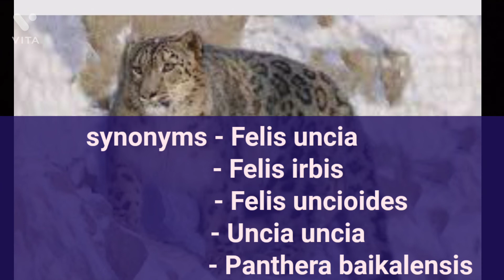हिम तेन्दुए का वैग्यानीक नाम /scientific classification of ice leopard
Binomial name of ice leopard
scientific classification of ice leopard
classification of ice leopard
classification of big cat